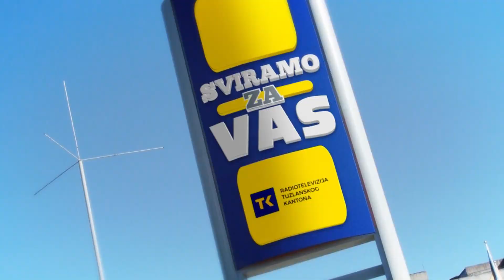DOBRO JUTRO TK| Jagoda Iličić književnica